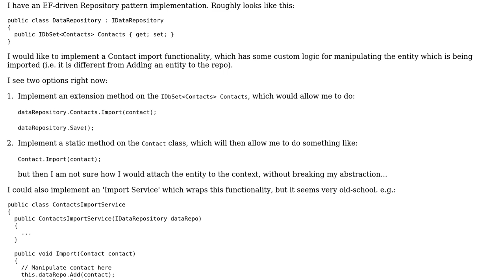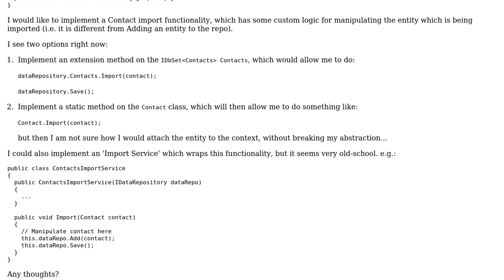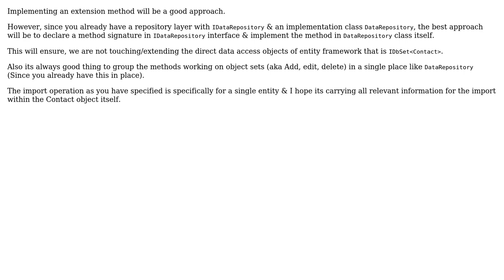EntityFramework code-first - right place for entity "import" function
With thanks & praise to God, and with thanks to the many people who have made this project possible! You are responsible for your own actions.